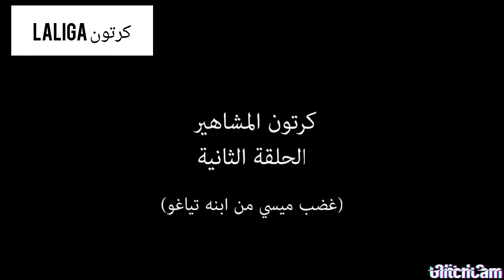كرتون المشاهير الحلقه ٢ سر ميسي الزي اخفاه عن ابنه تياغو ههههه